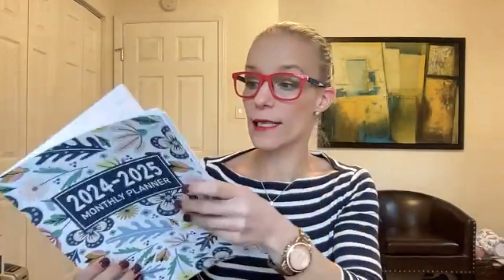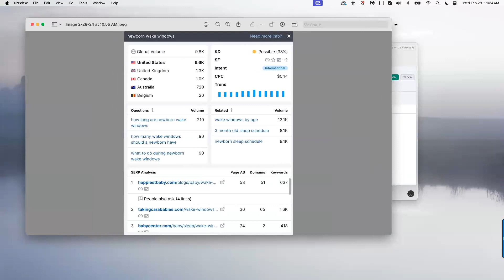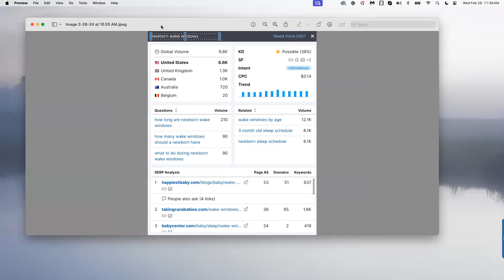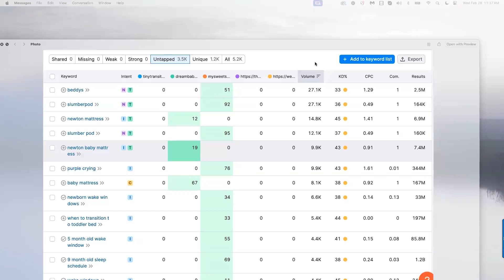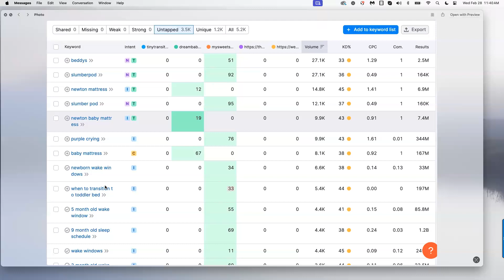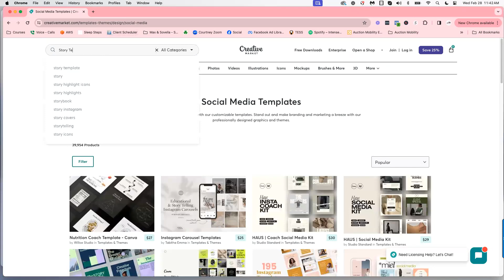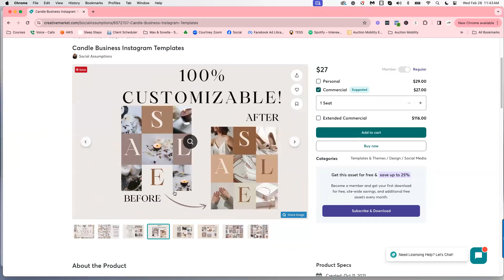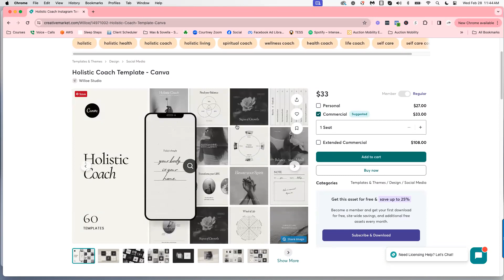Content Planning & Mapping for Engagement & Growth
In this lesson, I share my formula for mastering content planning, curation and posting, to maximize visibility and do it in less time. Creating quality and engaging content doesn't have to be hard, but it is strategic, so let's dive in!